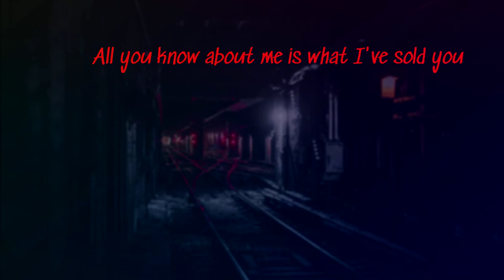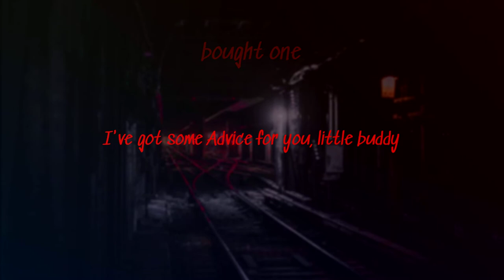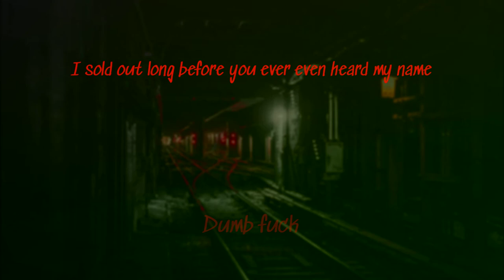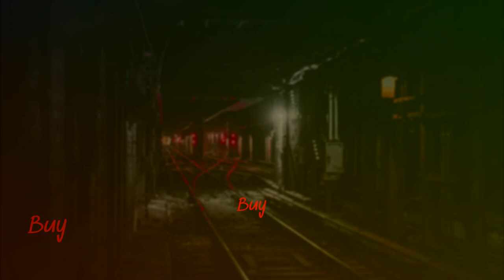Hooker with a Penis (Tool cover)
Cover of the Tool song featuring Brandon Lutes doin a yell!